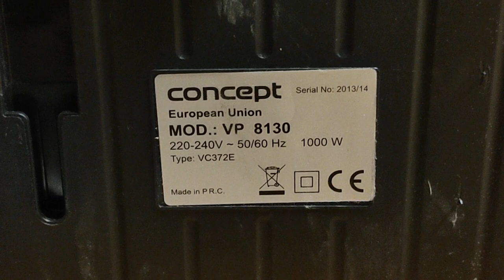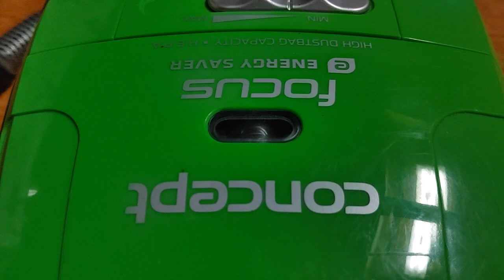Concept Focus bagged vacuum quick look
A really nice bagged vacuum from Concept. I like the look of it. It also has premium hose and 3,5l reusable bag. I have original tube for it. Runs perfectly fine and it's in great condition. I'll give this one to my friend.

Model:
Concept Focus VP 8130
1000w